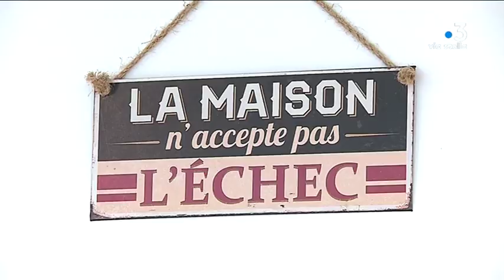Artisanat : la boulangerie-pâtisserie, un secteur pourvoyeur d'emploi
Intervenants : Jean-Baptiste Carrara, gérant d'une boulangerie-Pâtisserie - Luc Rondeau, pâtissier

Equipe : GRAZIANI Solange - TOURNOUX Agathe